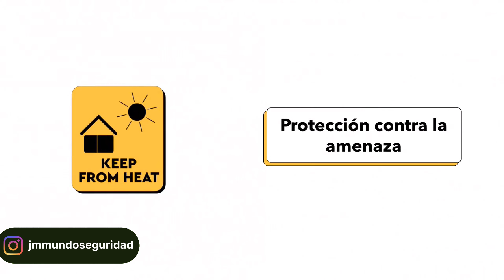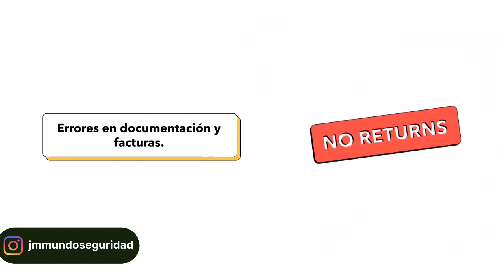🧐 El fraude del FALSO PROVEEDOR, la estafa 😨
Hoy en día no nos podemos fiar de nada y de nadie, tanto es así, que muchas empresas están sufriendo este tipo de estafas, como es el fraude del falso proveedor.
Generalmente, se hacen pasar por el proveedor conocido, que solemos utilizar habitualmente, solo que no son ellos, también se hacen pasar por proveedores nuevos, que ofrecen algún tipo de oferta, que no podemos resistir.
Al final es, que si no estamos al tanto, es muy fácil caer y luego vienen los arrepentimientos.
Esperamos el vídeo os sea de utilidad y pueda ayudar a mucha gente, que por distintas razones, caen día a día, en este tipo de estafa, con los resultados negativos que el caer, conlleva.
Sii lo veis útil, no dudéis en compartirlo.
Cualquier aportación, duda o sugerencia, no dudéis en escribirla, en la  descripción del vídeo.
Recordar compartir, el vídeo para que más gente esté informada.